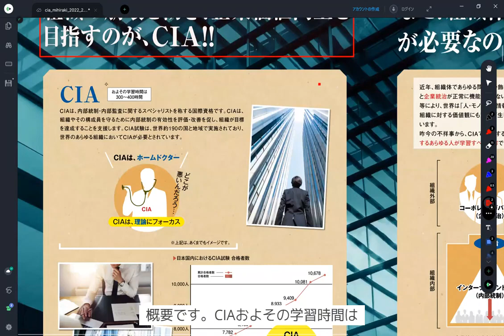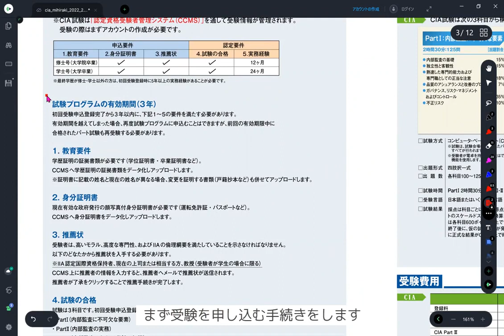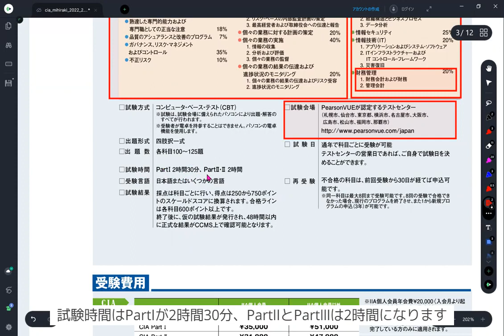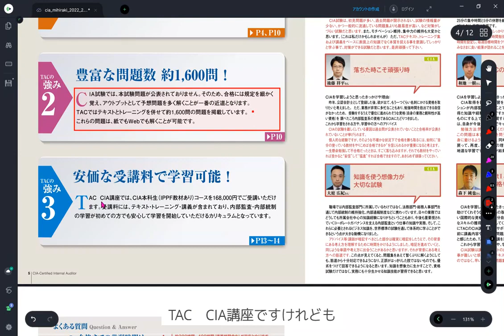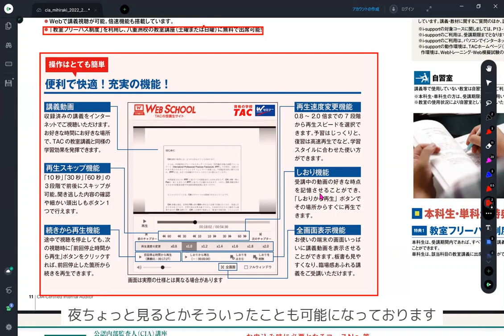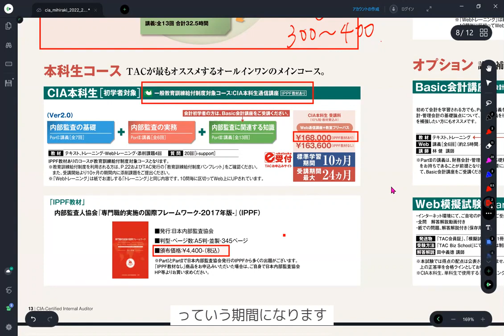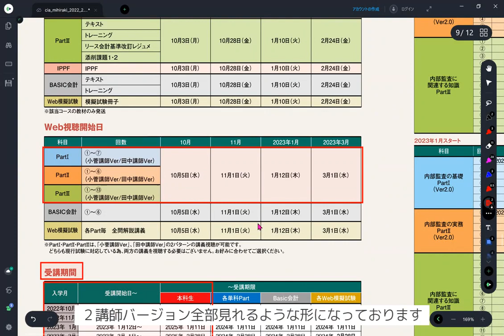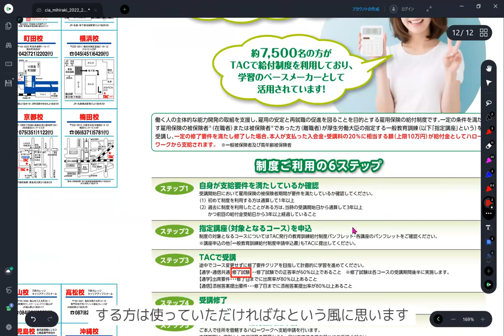【TAC CIA】講座説明会（ガイダンス 2022年下期）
CIA（公認内部監査人）試験の概要とTACの対策講座のご紹介をいたします。